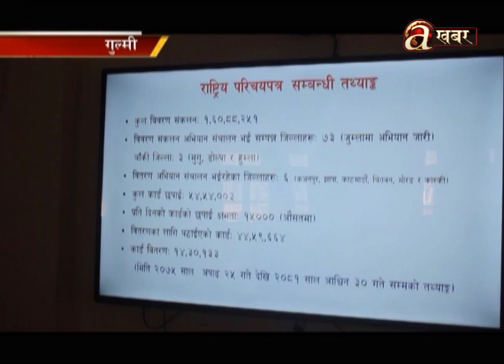गुल्मीमा वडातहमै पुगेर राष्ट्रिय परिचयपत्र वितरण गरिने